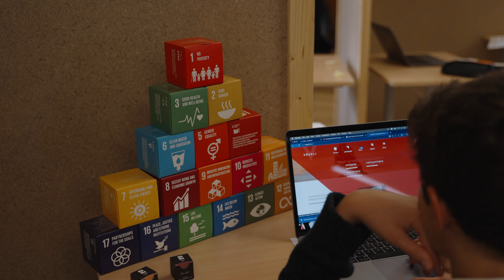JFK International School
We are home to 100 students (aged 2.5 to 14) and 40 expert faculty and staff — a community representing over 23 different nations. We are proud of our international and multi-cultural ethos, and the way our community collaborates to make a difference. Our world-renowned curriculum is built on the best of global standards. We offer a unique, family-oriented, educational environment where all students are motivated to fully develop their talents and skills in order to prepare them for acceptance into the best and most demanding secondary schools and also for the challenges of the world in which they will live and work.